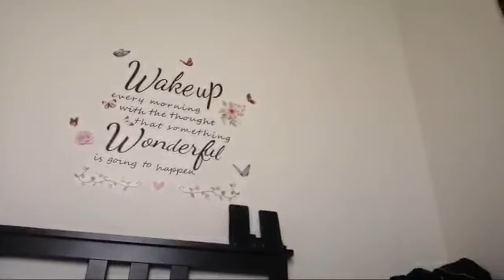Highlight 51:18 - 56:19 from IT'S A BEAUTIFUL DAY TO BE WITH YOU!